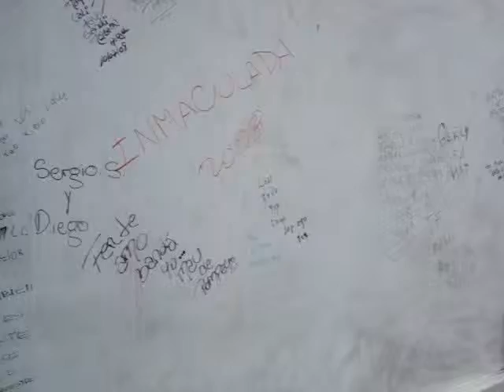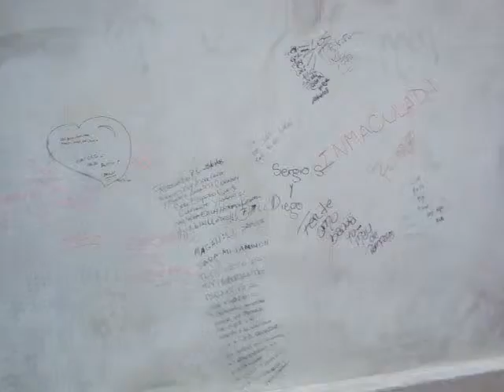Passeio na Ponte de La Mujer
Eu e RRR na Ponte de La Mujer, em Puerto Madero, Buenos Aires, 26/07/2008.